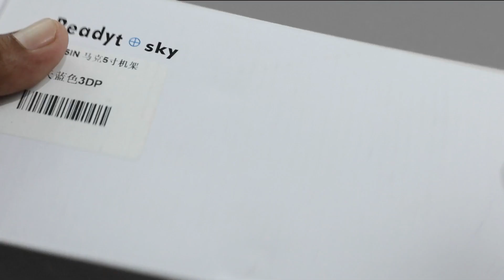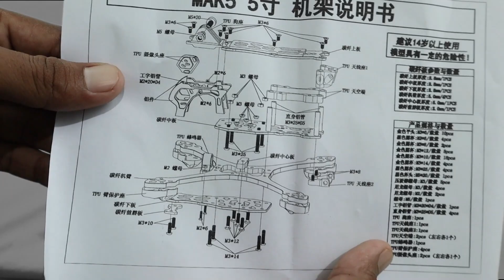Fpv Frame Unboxing | mark5 5inch fpv frame review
Hello guys,
me is channel par technical videos upload karta hu agar aap bhi is tarh ki videos me intrested hai to aap hamare channel ko subscribe karke hamari youtube family ka hissa ban sakte hai 🤗🤗🤗🤗🤗🤗🤗 |
Or agar aap hamari video ko upload hote hi dekhna chahte hai to channel ko subscribe karke Bell 🔔 icon ko all par click kar lena, video upload hote hi aapko notification mil jayega aur agar video achi lagti hai to video ko like bhi kar dena ❤️ |
is video se related koi bhi questions hai to comment box 🎁 me puch sakte ho |